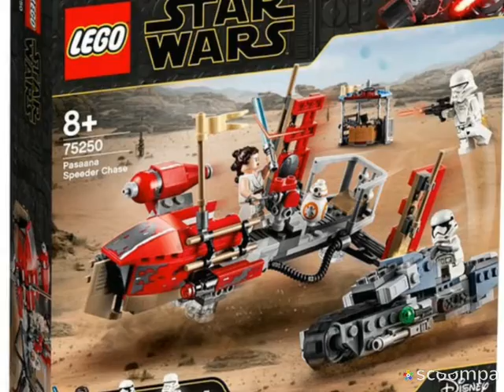2019 FORCE FRIDY LEGO STARWARS SETS !!!!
THERE FINALY REVEALED AND THEY LOOK AMAZING  IM SO HYPED

If there's any copyright problems let me know and I will remove the video